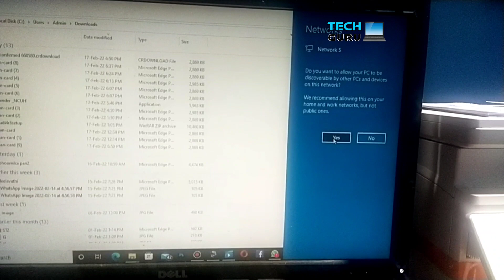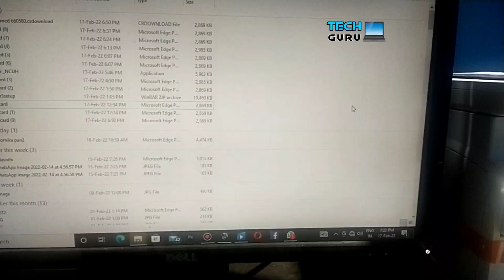How To Save Internet Sharing Data | Follow Tricks Usb Tethering